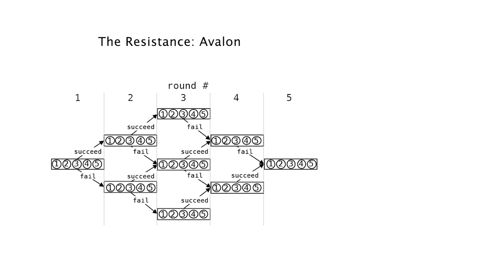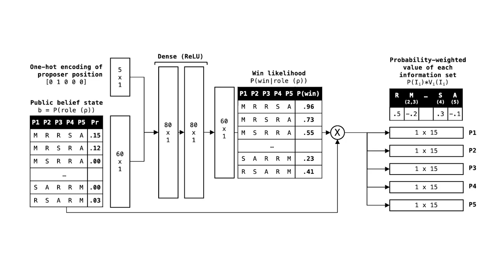Finding Friend and Foe in Multi-Agent Games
Co-authors Max Kleiman-Weiner and Jack Serrino discuss their latest publication where they created a new algorithm. The algorithm that the team developed, dubbed DeepRole, has three components. First, it plays against itself, iteratively, with variation, boosting the likelihood of actions that are beneficial to each player, improving slowly. This has worked well in other games, such as Go and poker. Second, it implements deductive reasoning, based on observed actions, and tracks the belief about the assignment of roles (spy or non-spy) given the history of actions. This inference, a computational mechanism to distinguish friend and foe from actions, is a type of Theory of Mind. It was Serrino who, as an Avalon enthusiast, brought detailed insight into how people actually play the game, which helped build the inferential computation. The space of Avalon actions is too large for brute-force search, so in the third element of the algorithm (as in successful poker AI) a deep neural network is used to prune the search tree.